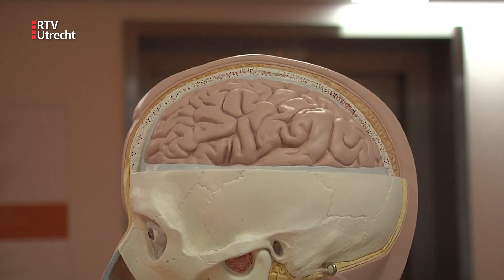Kinderziekenhuis koopt robotarm dankzij nagellakactie van Tijn [RTV Utrecht]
Ken je hem nog? De inmiddels overleden Tijn kreeg landelijke bekendheid in 2016 na een bezoek aan het Glazen Huis van 3FM Serious Request. Om geld op te halen, lakte hij nagels. En vervolgens begon heel Nederland te lakken. Daarmee haalde Tijn zo'n 1,2 miljoen euro op! Dat geldt wordt nu gebruikt om de speciale robotarm te kopen.